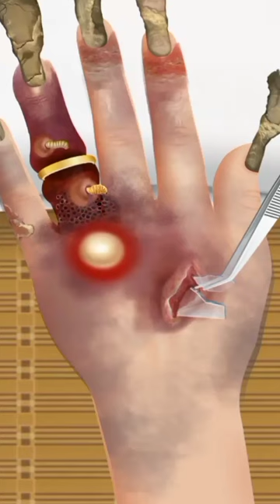ASMR hand maggotsand complete treatment entertainment asmr real animation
Purposes only!  bring relaxation to the viewer.The
Process shown in the video is not a guide and is not

          Meant to be reproduced at home .please consult your dermatologist for skin treatments.

do not copy and use for commercial purposes .